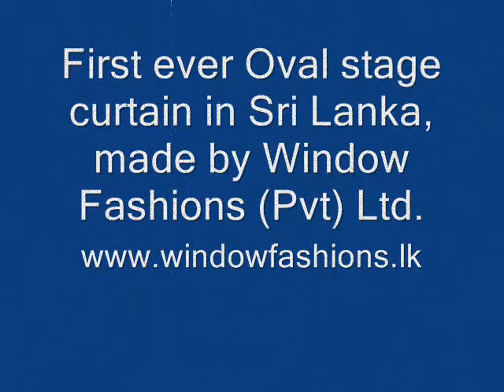Sri Lanka's First ever Oval stage curtaining by Window Fashions (Pvt) Ltd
This Stage curtain created by Window fashions (pvt) Ltd. on 2013 January at the Ambilipitiya, Sri Lanka. and it's the first ever oval stage curtaining in Sri Lanka

Windows Fashions (Pvt) Ltd. is located ath 1st Floor, Welikada Plaza, Rajagiriya, Sri Lanka. and specializing in Stage curtaining, Theater curtains, Home and Office curtains, Upholstery and related product and services